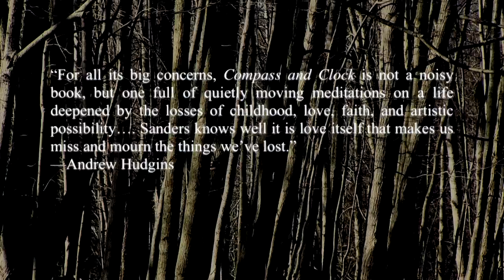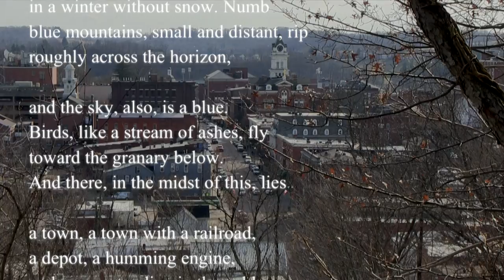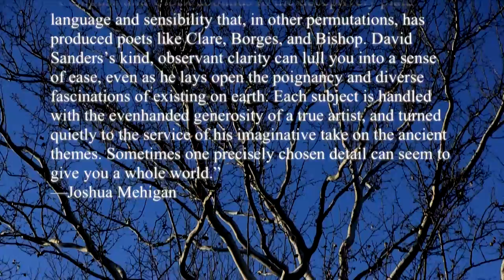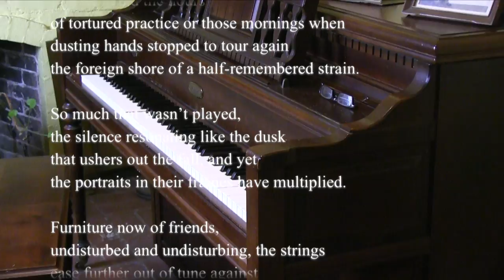“Compass and Clock: Poems” by David Sanders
Compass and Clock
Poems
by David Sanders

“David Sanders is a truly talented and subtle formal poet, but his formal hand is never heavy, and is almost always even transparent.… This is mature, complete work, the likes of which are rare. At their best, his poems remind us of Frost’s maxim, that a poem is a stay against confusion.”
— James Cummins, author of Still Some Cake and Then & Now

“Compass and Clock is the strongest new book of poems I have read in quite some time.”
— David Yezzi

The poems of Compass and Clock take their inspiration from the intersection of the natural world and the human, exploring the landscapes in which those intersections occur. Those landscapes range from David Sanders’s native midwestern countryside to the caves of Lascaux and an enchanted lake where relics of lost lives are washed ashore. Yet, the true source of the poems’ vitality is Sanders’s attention to the missed or misread moments, those times when the act fails, and the perceived clashes with the actual.

Here, the satisfying pairing of elegance and vulnerability invites the reader to tour those uncanny landscapes from which one returns irrevocably changed — refreshed, but wistful. In a review of his earlier limited-edition work, Time in Transit, the Hudson Review called David Sanders “a poet to watch.” With the Swallow Press publication of Compass and Clock, we have the realization of that promise.

David Sanders, who as director of Swallow Press resurrected its legacy of publishing some of the finest formal poets in the world, is the general editor of the Hollis Summers Poetry Prize and the founding editor of Poetry News in Review. His poems and translations have appeared in numerous journals and anthologies, and his work has been compiled in two limited-edition collections, Nearer to Town and Time in Transit.